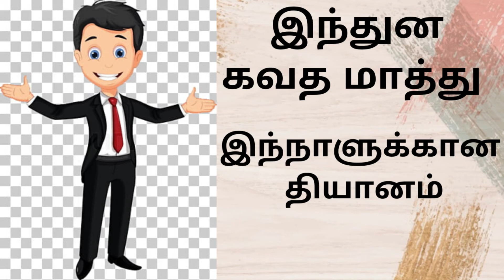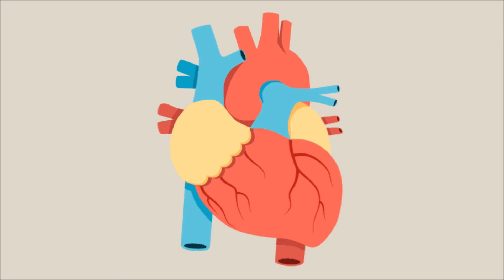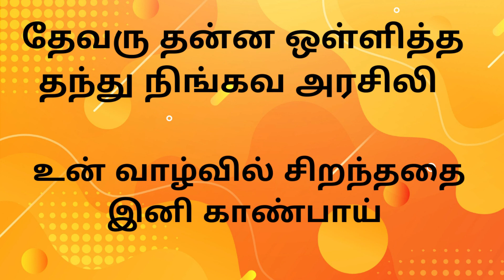BADUGA VERSION-20|PASTOR T.VINOTH KUMAR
New Life Prophetic Ministries#PastorVinothkumar
The Journey Started in the Blue Mountains
PASTOR VINOTHKUMAR·

“IF YOU DON’T PREACH PURE, UNADULTERATED GRACE, PEOPLE’S LIVES WILL NEVER BE GLORIOUSLY BLESSED AND GLORIOUSLY TRANSFORMED.”

The above statement that God made to Pastor. Vinoth in 1998 completely transformed the way Pastor. Vinoth preached and taught the gospel.And thus began the Grace Revolution.
Pastor. Vinoth had been ministering with his wife Vinothini in the Blue Mountains and there, amid the majestic landscape, God told him that he had not been preaching grace, and gave him the mandate to preach grace—pure and unadulterated. This meant preaching about God’s grace without attempting to balance, or mix, it with the law. Desiring to see his congregation liberated, empowered, and blessed by the Lord, Pastor. Vinoth fully embraced the mandate from God and has not looked back.